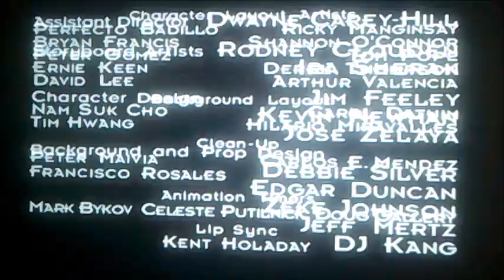DVD Closing to Futurama Season Three Volume Four UK DVD Disc Four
This is the DVD Closing to Futurama Season Three Volume Four UK DVD Disc Four!